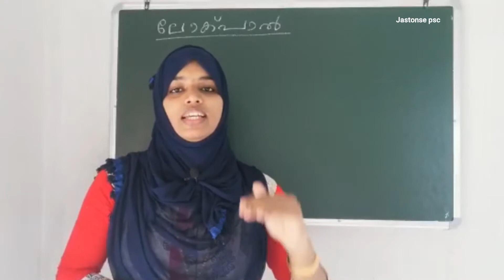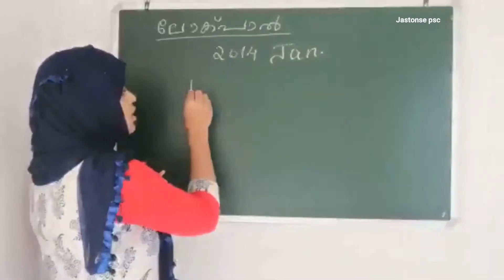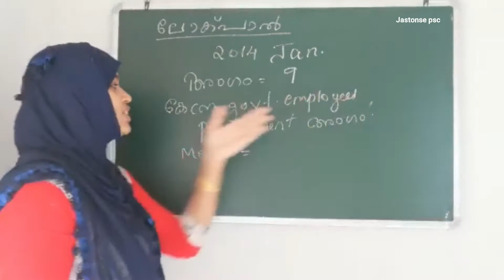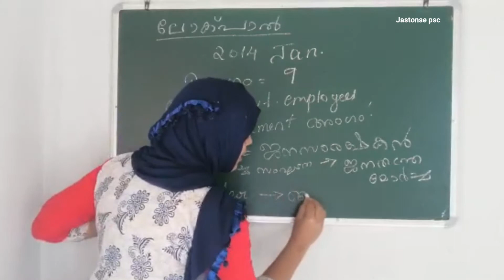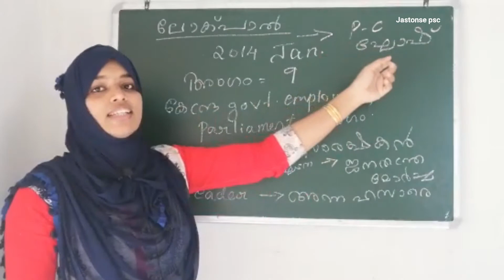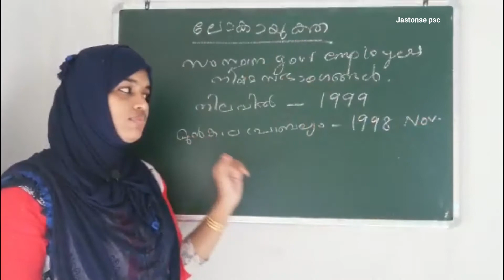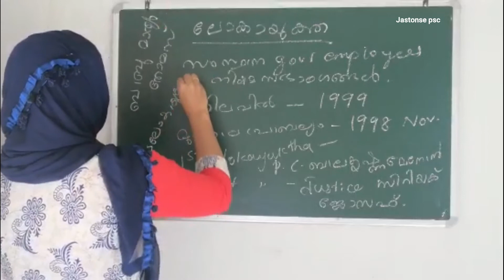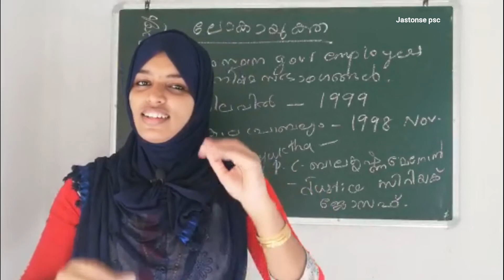Lokpal and Lokayuktha. PSC GK. Difference and Details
ലോക്പാൽ & ലോകായുക്ത. KPSC. ഇനി    സംശയം തീർക്കു.. വ്യത്യാസം അറിഞ്ഞു പഠിക്കു.. ഇനി മറക്കില്ല.
1, Lokpal and  Lokayuktha. PSC GK. Difference and Details